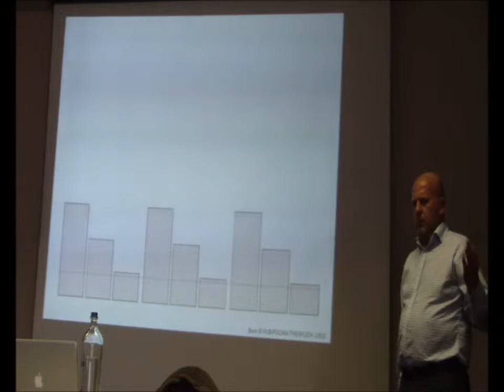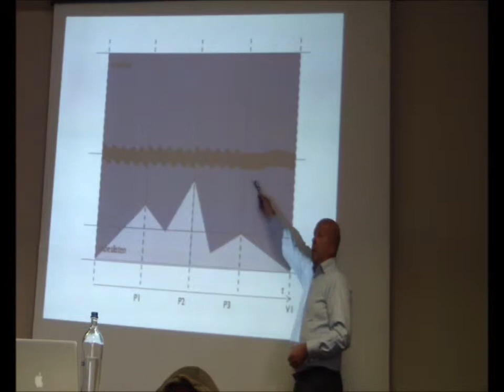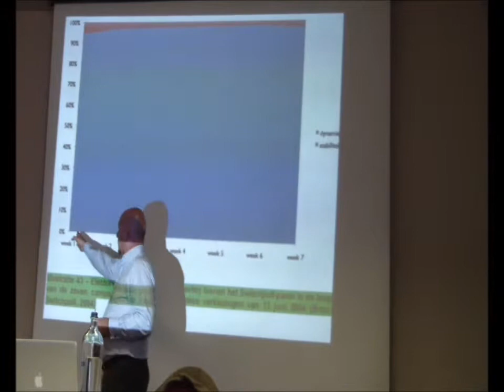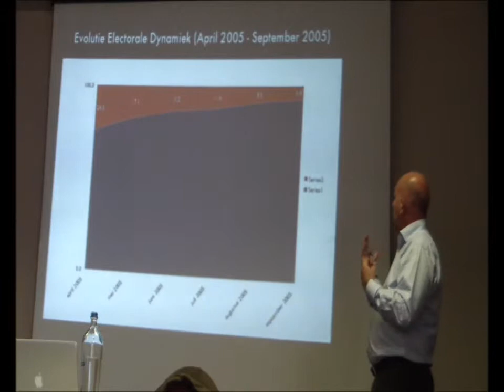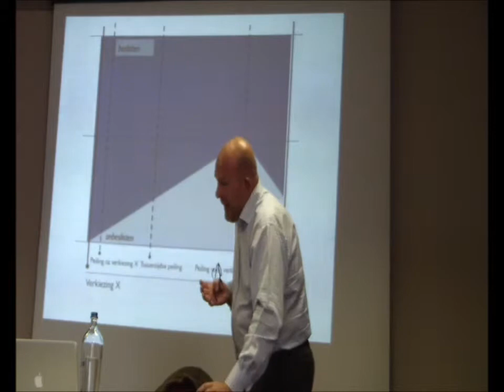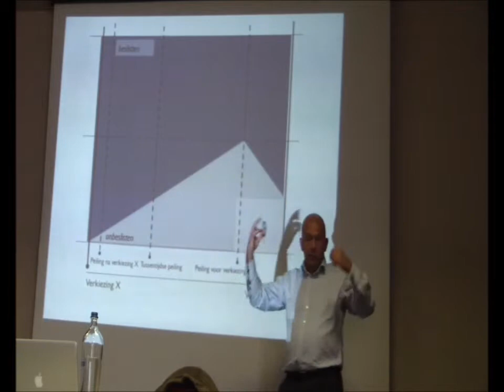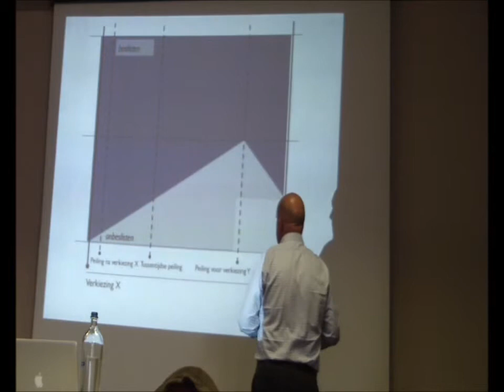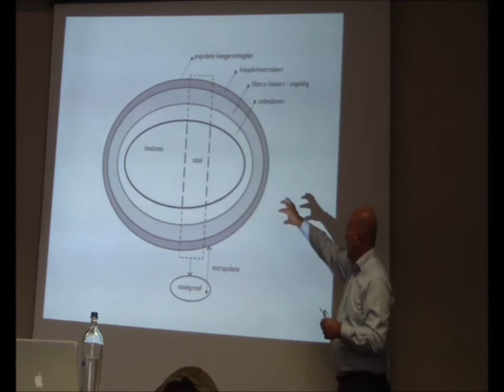Frank Thevissen 4